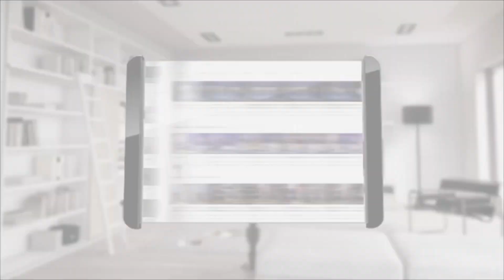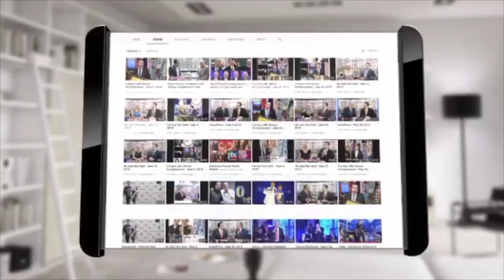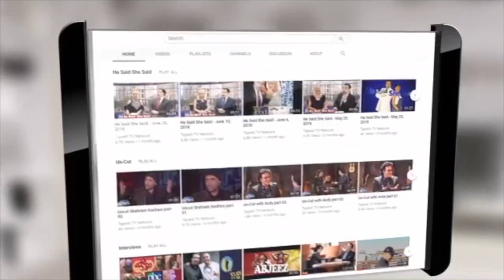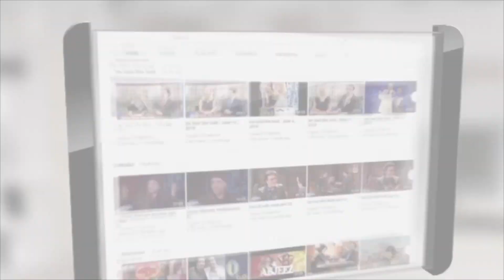He Said She Said with Alireza Amirghassemi and Vida Heravi ... April 22, 2021